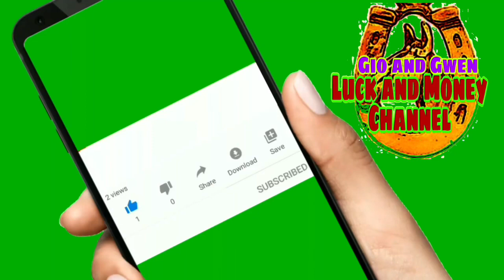GABAY NG KAPALARAN NGAYON | CHINESE HOROSCOPE MARCH 29, 2021 | LUCKY NUMBERS AND COLORS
GABAY NG KAPALARAN  NGAYON |  CHINESE HOROSCOPE  MARCH 29, 2021 | LUCKY NUMBERS AND COLORS-Gio and Gwen Luck and Money Channel

♈️ Aries: March 21 - April 19
♉️ Taurus: April 20 - May 20
♊️ Gemini: May 21 - June 20
♋️ Cancer: June 21 - July 22
♌️ Leo: July 23 - August 22
♍️ Virgo: August 23 - September 22
♎️ Libra: September 23 - October 22
♏️ Scorpio: October 23 - November 21
♐️ Sagittarius: November 22 - December 21
♑️ Capricorn: December 22 - January 19
♒️ Aquarius: January 20 - February 18
♓️ Pieces: February 19 - March 20